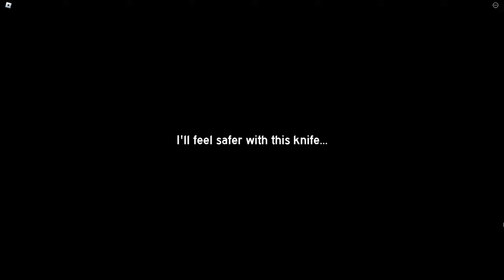Roblox Egg Kevin's House [Warmonger Ending] [Full Walkthrough]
🔴Timestamps:
None